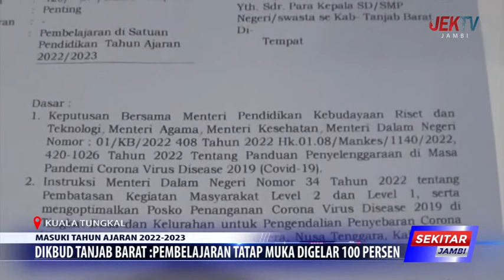DIKBUD TANJAB BARAT PEMBELAJARAN TATAP MUKA DIGELAR 100 PERSEN